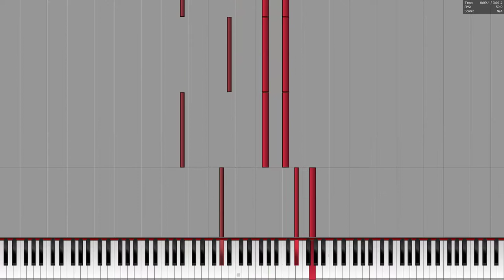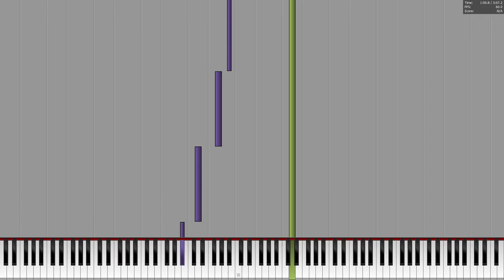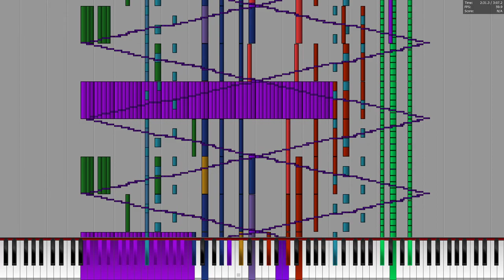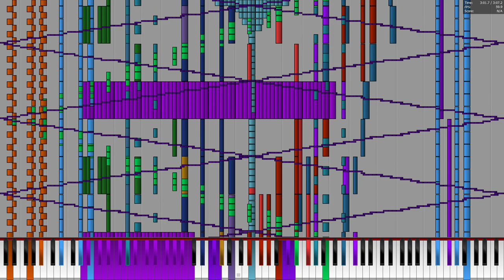[Black MIDI] Accelerator - FanofFans47 - 129k notes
MIDI by: FanofFans47
MIDI Visualizer: Piano From Above
Soundfont: CFaz Keys III Concert Grand Piano